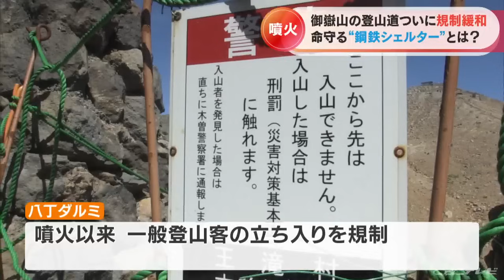あの日時速300キロで噴石が登山客を襲った 多くの犠牲者を出した御嶽山の「八丁ダルミ」 立ち入り規制が解除 鋼鉄製のシェルターはできたが…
死者・行方不明者63人。戦後最悪の火山災害となった御嶽山の噴火からまもなく9年です。火口近くに位置し、多くの犠牲者を出した八丁（はっちょう）ダルミへの立ち入り規制が解除されました。

時速300キロで噴石が登山客を…

（2014年9月27日 視聴者提供映像より）
「怖い、ちょっと待ってどうしたらいいの」「やばいなこれ」

（荘司和也カメラマン報告）
「御嶽上空です。たくさんの場所から煙が上がっているのが確認できます」

2014年9月27日。岐阜県と長野県にまたがる標高3067メートルの御嶽山が噴火しました。地下水などが、マグマに熱せられた水蒸気爆発によるもので、時速300キロで噴石が登山客を襲いました。死者58人、行方不明者は5人…戦後最悪の火山災害でした。あれから9年が経つのを前に、29日新たな動きが。

（吉田翔記者）
「御嶽山の噴火から9年が経ち、きょうから八丁ダルミが通行可能になったことを受け、登山口には多くの人が訪れています」

王滝頂上と最高峰の剣ヶ峰を結ぶ八丁ダルミ。火口東側で噴気孔近くに位置し、多くの犠牲者が出たこの尾根筋は、噴火以来一般登山客の立ち入りが規制されていましたが、避難シェルターを設置するなどして安全が確保されたとの判断で、29日通行が可能になったのです。

「火山情報を収集した上で登って」道の駅に研究施設

午前6時半、標高2200メートルの登山口「田の原」では、火山研究者らが入り口で注意事項が書かれたチラシを配り、安全な登山を呼びかけました。

「安全啓発をしていまして、注意事項が書かれている」

そのうちの1人、名古屋大学で火山を研究しているキム・ヘンユン特任講師。
御嶽山の麓に研究施設はあります。長野県木曽町の「道の駅」に去年8月に開設された木曽町御嶽山ビジターセンター「さとテラス三岳（みたけ）」。

併設された研究施設では御嶽山やその周辺で発生する、地震や火山性微動などを常時観測しています。（名古屋大学 キム・ヘンユン特任講師)
「登山前に必ず火山情報を収集した上で、登っていただきたい。山に登る際には火山ガスのにおいがちょっときつかったり、地鳴りがしたりとか、そういった異変や違和感を感じたら下山することも必要」

この日、CBCテレビ取材班も「八丁ダルミ」に向かいました…。

八丁ダルミ入り口には多くの登山客が

（吉田翔記者）
「山を登り始めておよそ2時間。ここから先が想定火口域になります。登山道の道幅は2、3メートルで急な斜面が続くので、噴石などが落ちたら逃げるのは困難」
 ごつごつとした石が足下に続く登山道を進みます。

「午前10時前です。およそ3時間山を登り、八丁ダルミの手前まで到着しました。ここから先はおよそ9年間立ち入り禁止になっていたんですが、この後10時半から通行可能になる予定です」八丁ダルミ入り口の王滝頂上には、立ち入り規制の解除を待つ多くの登山客がいました。そして…。

（長野・王滝村 越原道廣村長）
「規制緩和を行います。安全に登山を楽しんでください」

鋼鉄製のシェルターが完成

午前10時半。立ち入り規制が解除されました。王滝村は安全確保のため、ヘルメットの着用や速やかに移動することを呼び掛けています。さらに…

（吉田翔記者）
「こちらが噴火が起きた際、身を守るためのシェルターです。30人収容できるということで、こちらと奥にあるもの、八丁ダルミには合わせて2つのシェルターがあります。ただ他に身を隠せるようなものはなく、噴火が起きた際にこれで全ての人の命を守れるのか疑問が残ります」

高さ2メートル14センチ、幅2メートル50センチの鋼鉄製の避難用シェルターが2つ。再び噴火が起きた際、果たしてこれで安全確保は十分なのか、王滝村の越原村長に尋ねました。（長野・王滝村・越原道廣（こしはら・みちひろ）村長）
「確かに言われる通り（シェルターが）多ければ多いほど安全かもしれないけれど、設置できる場所も制約されるので当面この2つと考えている」

シェルターを設置できる平らな場所に限りがあるため、当面はこのままです。

「ここで噴火が起きたら助かるのは難しい」

安全対策について訪れていた登山客は。

（登山者）
「遺族の方ももうちょっと（遺品を）探したいというのもあったかもしれないけれど、僕ら（登山者）もこのルートを使いたいというのもあったし、何とも言えない」

「涙が出てきました、まだ見つかっていない人がいるでしょ。（9年前）たまたま噴火の日に登るのを予定していたが、一緒に登る方がちょっと自信がないからやめますということでやめて、命拾いした」

「『ここで噴火が起きたらまず助かるのは難しいだろうな。逃げるのは大変だっただろうな』と思いながら歩いた」多くの犠牲者が出た八丁ダルミ。今シーズンは10月11日まで通行が可能です。国内の活火山は111。御嶽の教訓を忘れてはなりません。